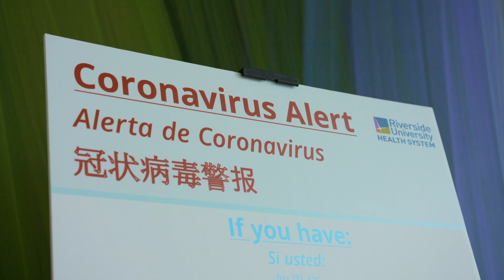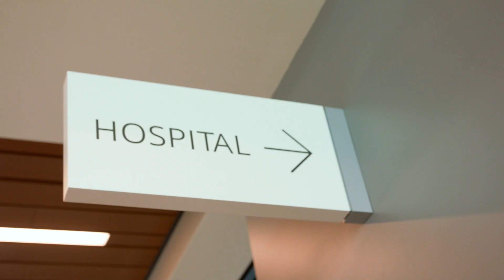Coronavirus Preparations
As novel coronavirus (COVID-19) is spreading, RUHS Medical Center is taking precautions, implementing safeguards to protect patients, families and staff.